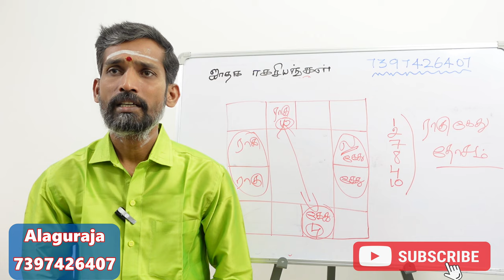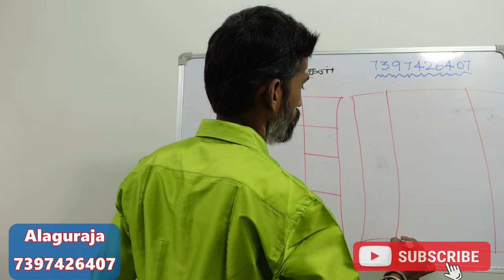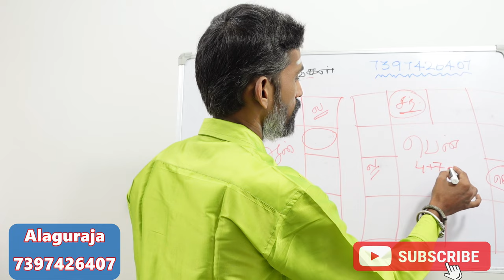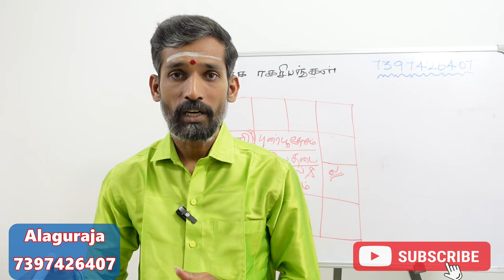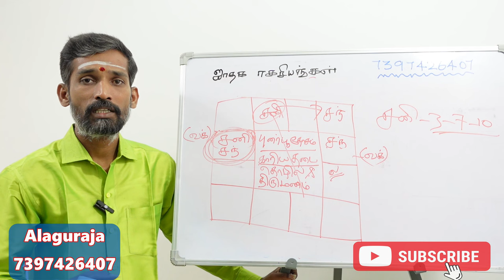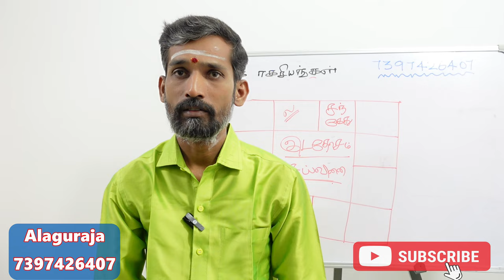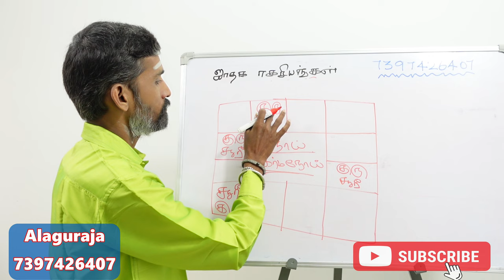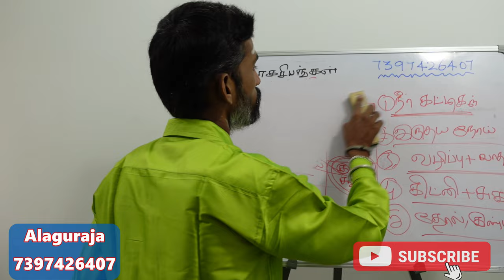ஜாதகத்தில் இருக்கும் தோஷங்கள் என்னென்ன? | ஜோதிட தகவல்கள் | jathaga dosham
ஜாதகத்தில் இருக்கும்  தோஷங்கள் ராகு கேது தோஷம் செவ்வாய் தோஷம் புனர்பூ தோஷம் இடதோஷம் செய்வினை தோஷம் பஞ்சகர்ம தோஷம்